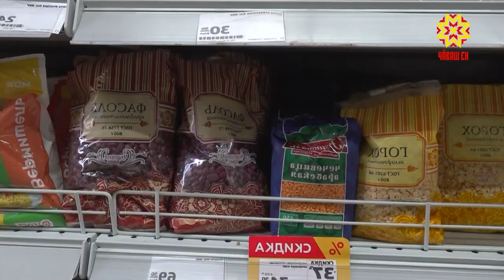Тавар пурне те çитĕ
Пуш уйăхĕн 28-мĕшĕнчен пуçласа çĕршывра кану эрни пуçланать. Никамăн та килтен сăлтавсăр тухма юрамĕ. Ку йĕрке коронавирус мурне чакарас тĕллевпе çыхăннă. Шупашкарти лавккасенче унччен те куллен кирлĕ таварсем çитмеççĕ тесе сас-хура тухнăччĕ. Халĕ вара, çынсен ытларах пайĕ ĕçе кайма пăрахсан, вĕсенче халăх тата та йышланĕ. Çакна шута илсе Чăваш Республикин экономика аталанăвĕн министрĕ Иван Моторин суту-илÿ çурчĕсен пуçлăхĕсемпе тĕл пулчĕ.